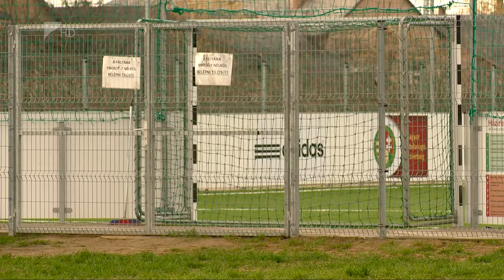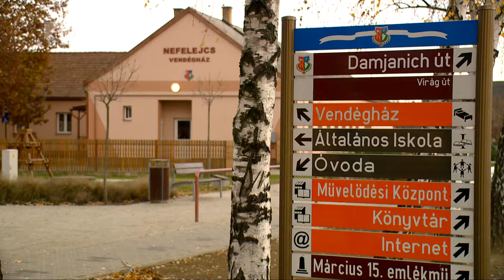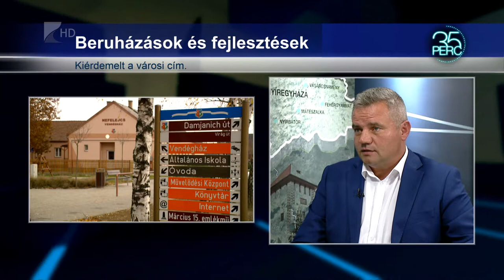35 perc/ Ünnepel Ajak - Kölcsey Tv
Várossá nyilvánításának ötödik évfordulóját ünnepli Ajak most hétvégén. A Szabolcs-Szatmár-Bereg megyei település sokat fejlődött az elmúlt években, több beruházás is megvalósult a városban.